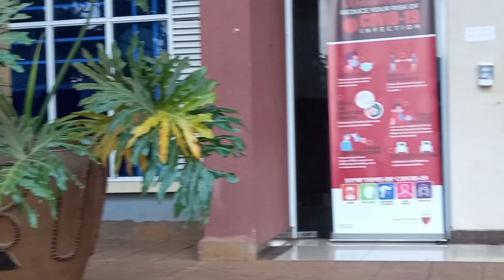KAGUMO HIGH SCHOOL CLOSING ASSEMBLY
Closing assembly gives details on important things students and parents need to know and have as they start the next term.End of term 3,Closing day 15th July 2021,going home on 16th and open on 27th July 2021.This is the first shortest holiday to try and recover time lost during covid 19 holiday.